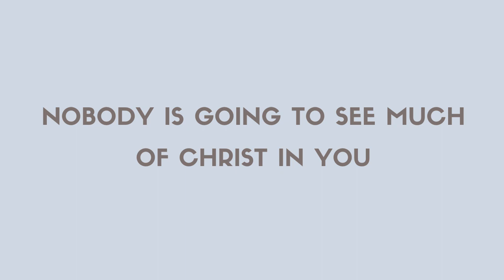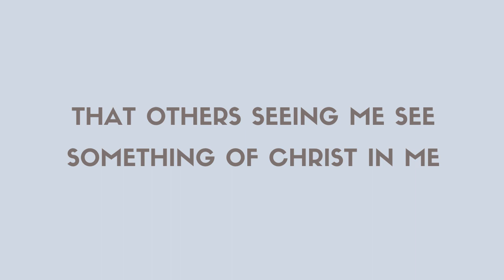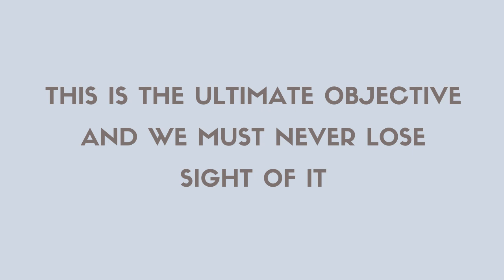Reflections on Faith and Prayer - Ultimate Objective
This is a short clip from one of Mr. Carroll's messages on faith and prayer!